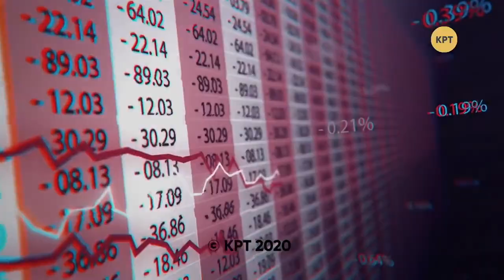Европейский Союз наложил вето на Победу в ВОВ – Кирилл Стремоусов // СЛЁТ БЛОГЕРОВ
Общественный деятель Кирилл Стремоусов на Слёте блогеров высказал свое мнение, что победитель пишет историю и на данном отрезке времени украинцам навязывают позицию проигравшего с помощью распространения ложной истории и запрета транслировать правду. Полный выпуск прямого эфира со "Слёта блогеров" смотрите по ссылке

Участники слёта блогеров:
- Дмитрий Василец
- Александр Семченко
- Геннадий Борисичев
- Егор Мисливец
- Кирилл Стремоусов
- Тамир Шейх
- Виктория Шилова